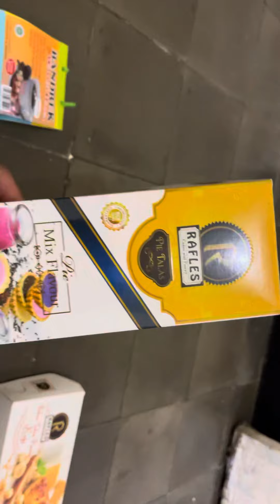4 Oleh oleh Bogor yang wajib di beli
Rasanya tidak mengecewakan